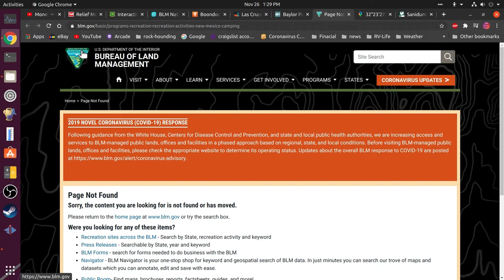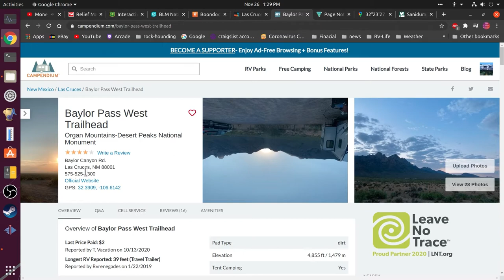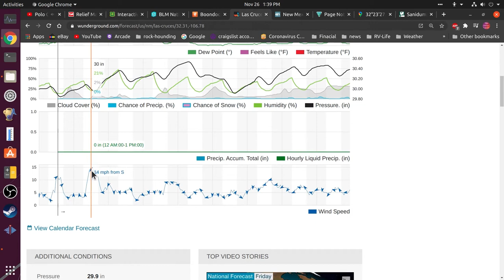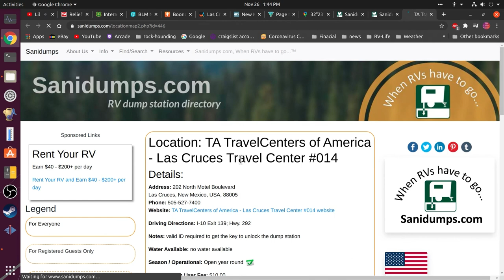HOW to BOONDOCK from a COMPUTER ( campsites, property rights,road condition, elevation, waste dispos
Our family is on a full-time adventure for a year. Travelling by RV, following good weather and times. We prefer spontaneous and non commercialized or fabricated experiences. Rockhounding, Astronomy, wild foods, pristine natural environments, self-reliance, Boondocking,

Our family is on a full-time adventure for a year. Travelling by RV, following good weather and times. We prefer spontaneous and non commercialized or fabricated experiences.  Rockhounding,  Astronomy, wild foods, pristine natural environments, self-reliance, Boondocking, computers microcontrollers, botany, linux.